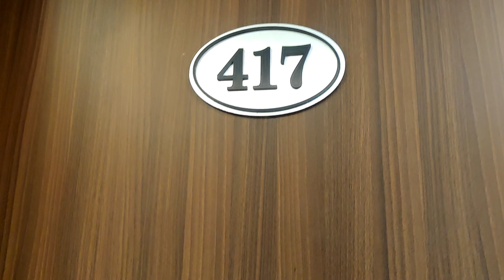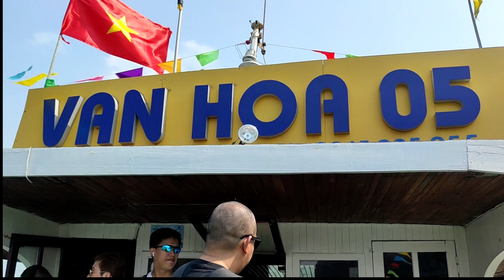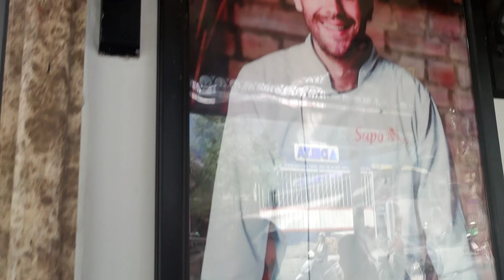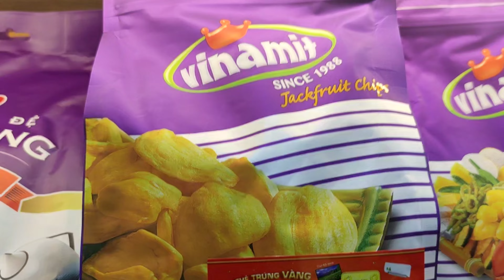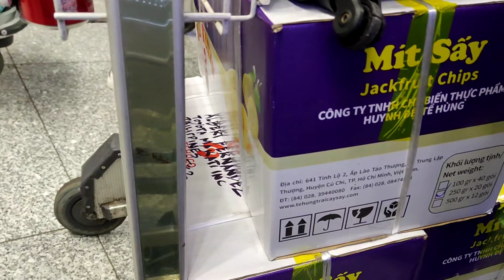LACURACHA GOES TO VIETNAM